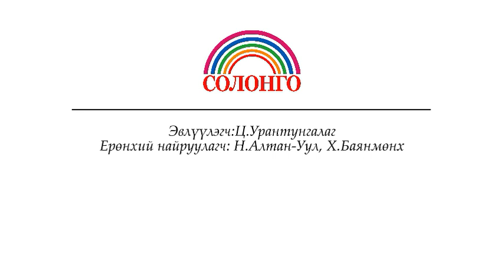Хятад Монголын IV экспоны үеэр автобус үнэгүй үйлчилнэ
Экоспоны үеэр автобус үнэгүй үйлчилнэ